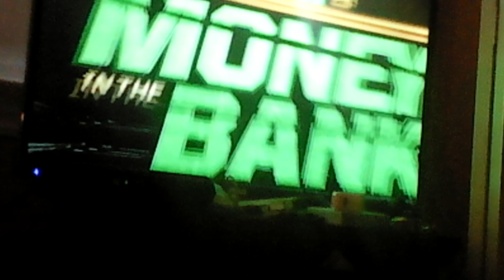Wwe 2K17 universe mode 💰 in the 🏦 part 2